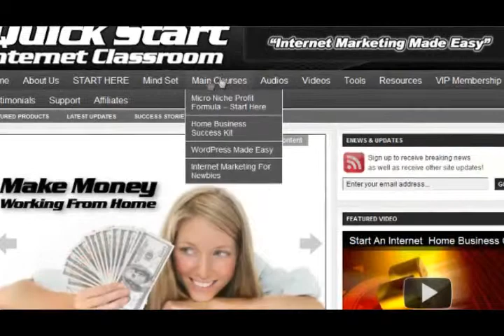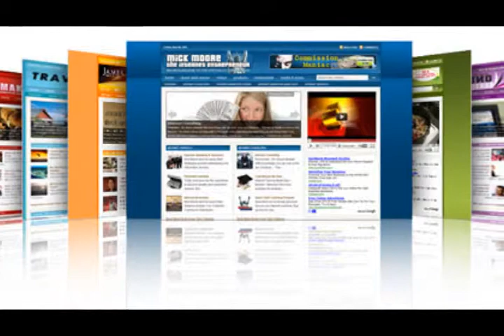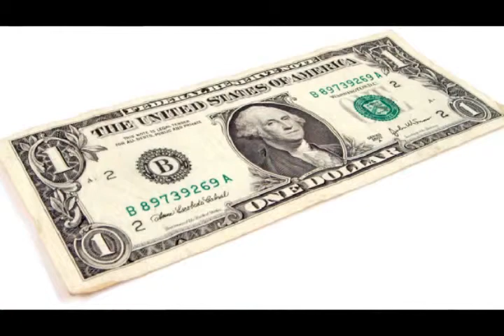Quick Start Internet Classroom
- The Fastest and Easiest Way To Make Long Term Residual Income Online. We've done 97% of the work for you. Just copy your Clickbank and Amazon ID's into the websites, upload to the internet... and that's it... You're making residual income online.